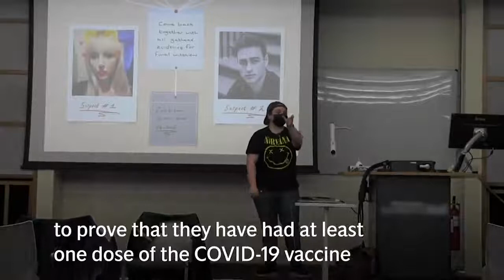University becomes first in the UK to ban unvaccinated students.